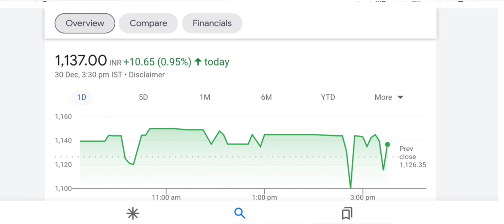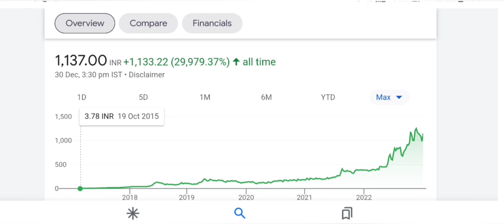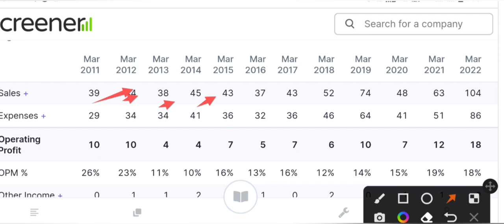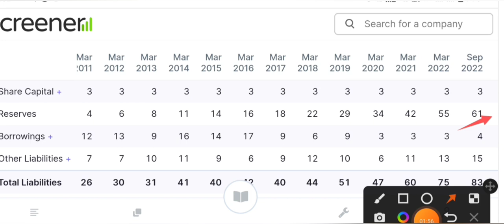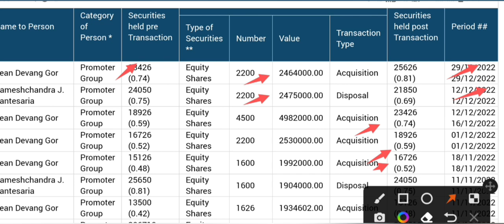₹10000 का हो जायेगा ये शेयर🤑 || 10 करोड़ देगा || Best stocks to buy now || market learner lover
7 साल में पैसा कर दिया 300 गुना🤑 || 10 करोड़ देगा ||  Best stocks to buy now ||

शेयर बाजार में देता है सबसे ज्यादा रिटर्न ||  Best stocks to buy now || Market learner lover ||

today

smkc